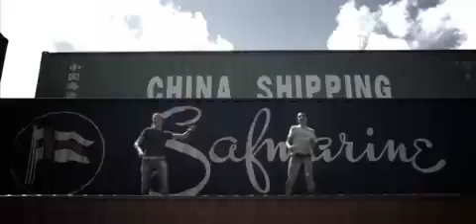36-Scooter:The Question Is What Is The Question .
Scooter:The Question Is What isThe Question(2007) by scooter hp